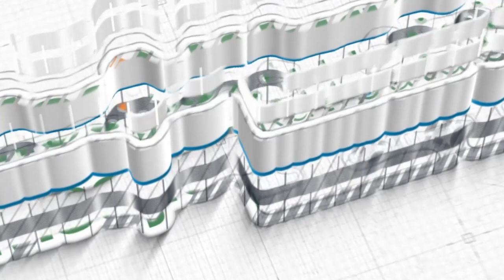Ustadz Ukasyah Abdurrahman, Lc. ~ [Khutbah Jum'at] Tali Persaudaraan Sesama Muslim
Khutbah Jum'at, 09 Jumadil Akhir 1445 H / 22 Desember 2023